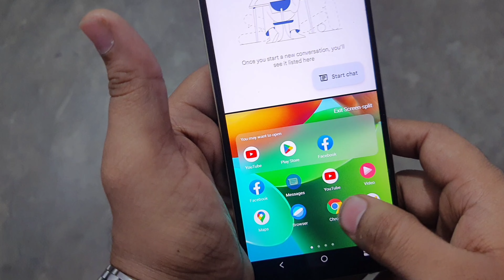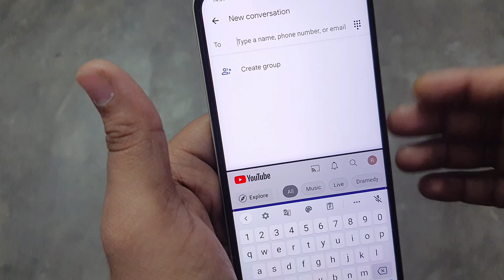How to Use Split Screen in Vivo Y35 | How to Split Screen on Vivo Y35